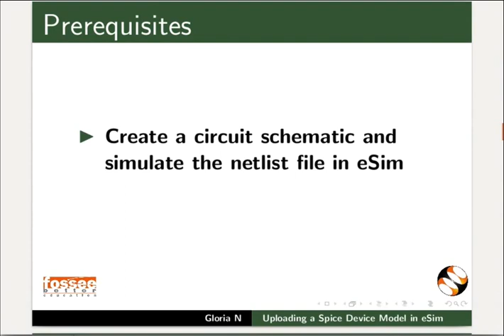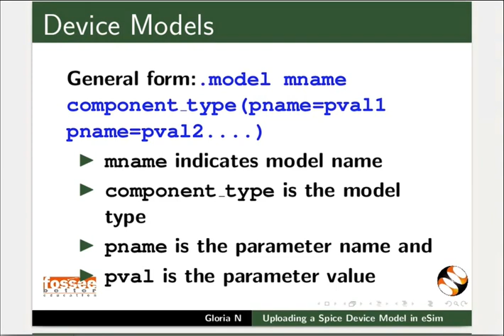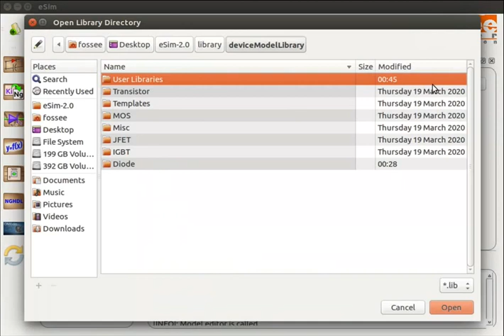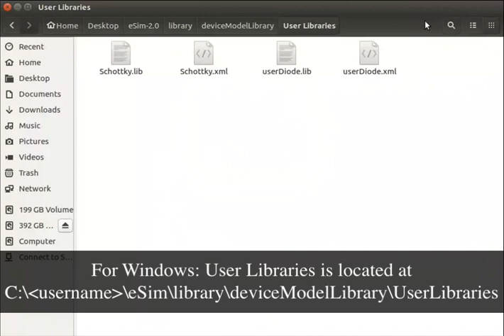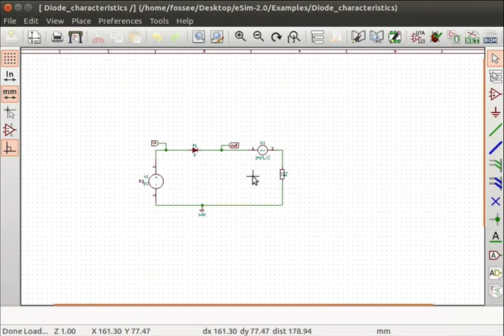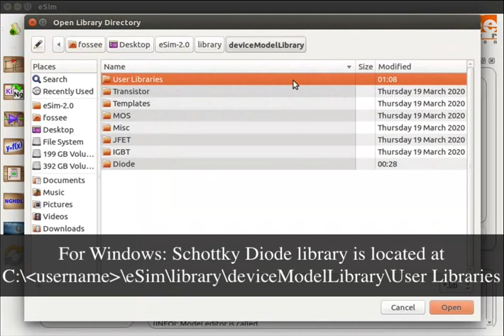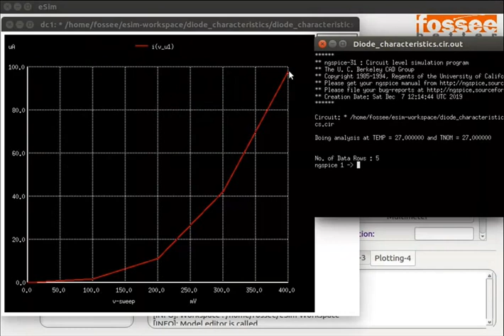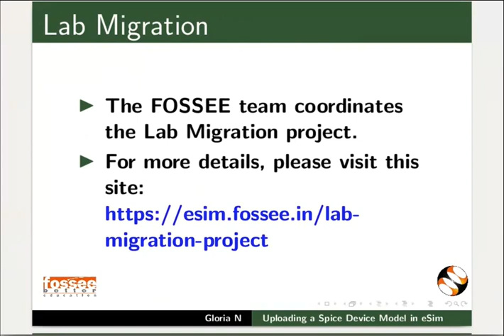Uploading a Spice Device Model-English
1. Introduction to Device Models.
2. Downloading ans saving the Schottky.lib file.
3. Uploading an spice Schottky Diode model.
4. The lib and the xml file of Schottky will be in the User Libraries folder.
5.Opening the Diode characteristics example from eSim.
6. Performing the KiCad to Ngspice conversion.
7. Adding the Schottky library file under Device Model tab
8. Generating the Ngspice plots.
9. Observing the Knee voltage and forward current of the Schottky diode.
10. Generating the Python plots.